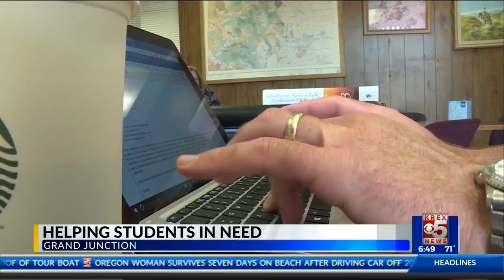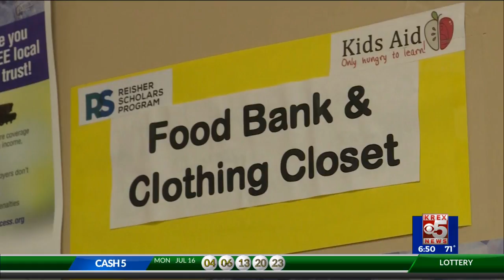Helping Homeless College Students